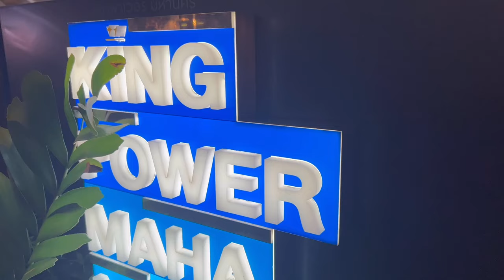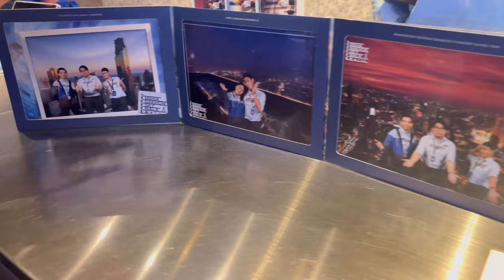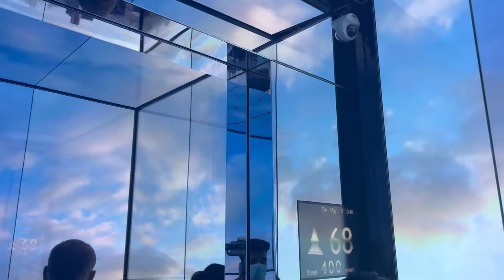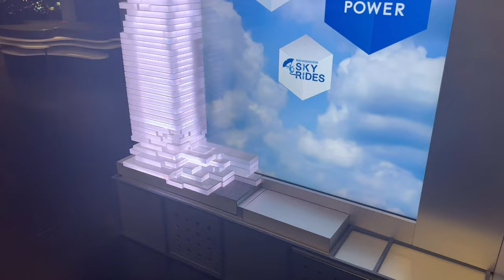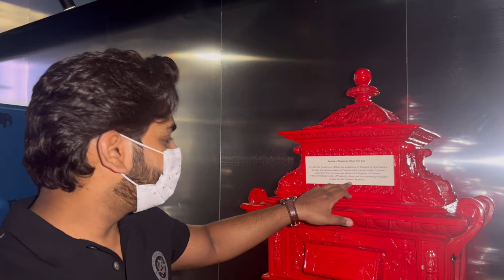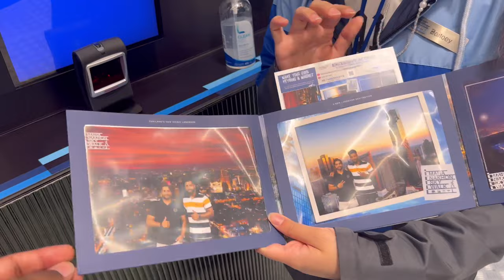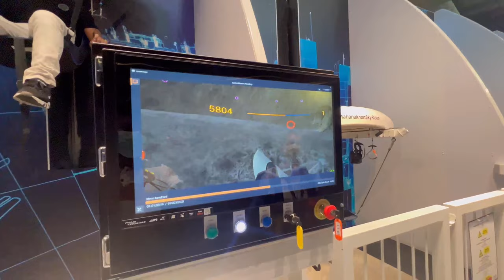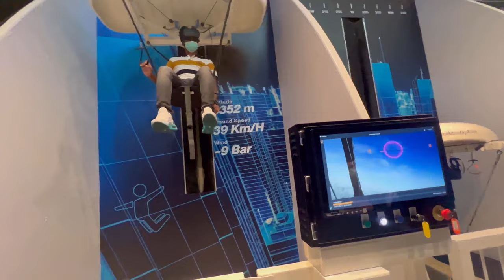TALLEST BUILDING OF BANGKOK| KING POWER MAHANAKON | BANGKOK SKYWALK | THAILAND | VLOG 06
The whole video is about visiting King Power Mahanakon, Bangkok Skywalk, at night.
We visited at the night time but you can go daytime or at night any time you like.

Daily: 10am - 7pm (Last entry at 6.30pm)

MAHANAKON is Thailand's highest observation deck at 314 meters offers 360-degree panoramic views from an indoor and outdoor viewing area and is a must-see attraction to add to your Bangkok bucket list.

The most convenient way to reach King Power Mahanakhon is via Chong Non-Si Station (Silom Line). Exit no. 3 connects directly to the entrance of the building.

We went by Metro Nana Station to Chong non si whit cost 35 Thai Baht per person.
If you want to go by tuk-tuk they will charge appx 100 Thai baht.

MahaNakhon is a mixed-use skyscraper in the Silom/Sathon central business district of Bangkok, Thailand. It was opened in December 2016. It features the unconventional appearance of a glass curtain walled square tower with a cuboid-surfaced spiral cut into the side of the building. Following the transfer of the first residential units in April 2016, at 314.2 meters (1,031 ft) with 77 floors, it was recognized as the tallest building in Thailand on 4 May 2016 by the Council on Tall Buildings and Urban Habitat.